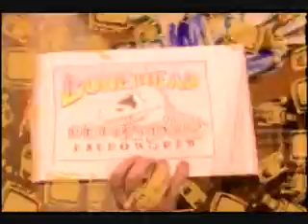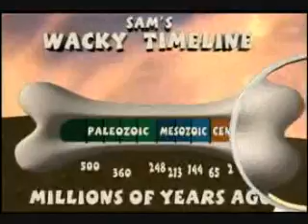Bonehead Detectives - The Dino Killers Pt. 1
Join Sam and Allie as they try to discover what ultimately destroyed the dinosaur. Was the culprit an asteroid, disease, the continental drift or a severe climatic swing?